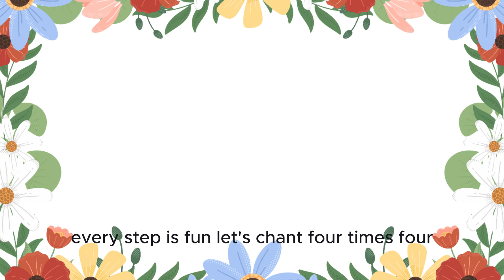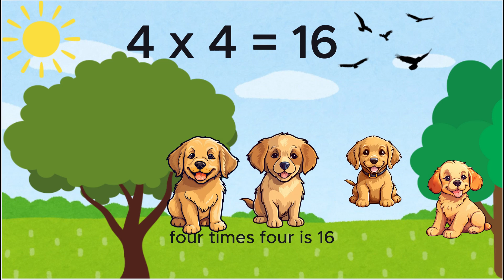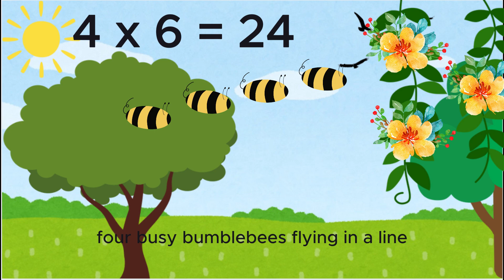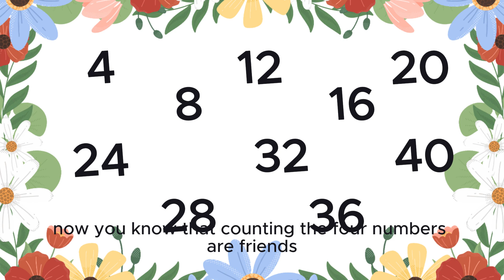Table of 4 | A song to learn multiplication#multiplicationtables#learnwithmusic#math#multiplication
If your little one is learning the 4 times table, this fun and engaging song featuring Bunny will make it super easy! 🎶 Watch as Bunny sings, dances, and teaches multiplication in a playful way, making math exciting for kindergarteners and preschoolers. Perfect for homeschooling and early learners!

🔔 More fun learning songs on:
✅ Cocomelon
✅ Kiboomukids
✅ LittleBabyBum